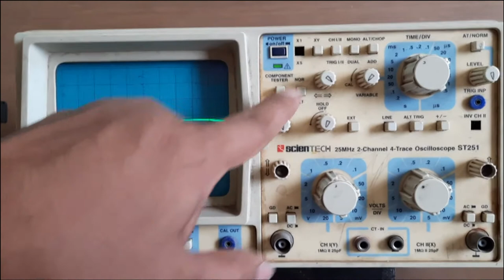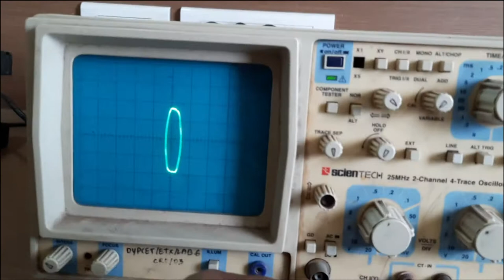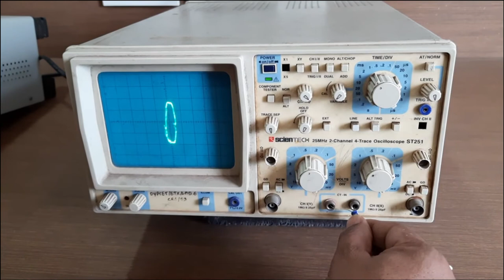How to test electronics component using CRO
A CRO component tester is used to test if components are working correctly in the circuit. This is very nice if you do electronic repairs. You can test components directly on a soldered PCB.